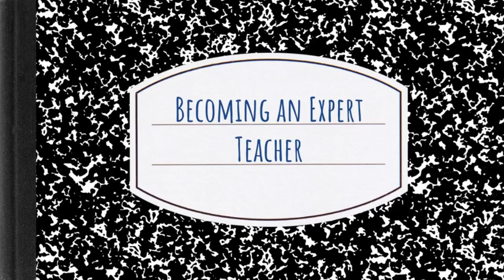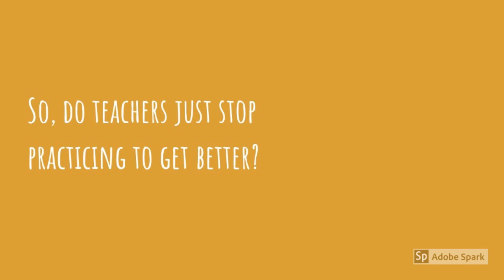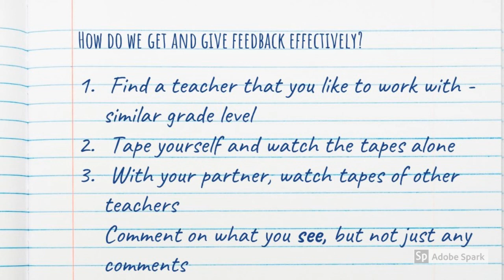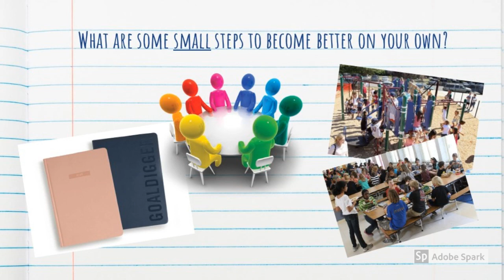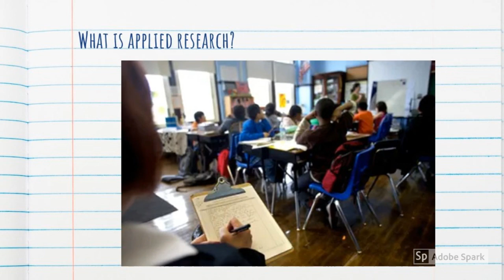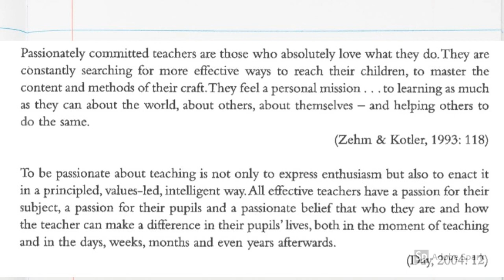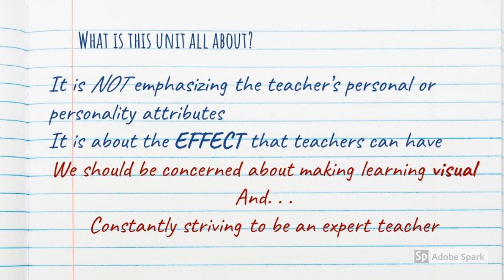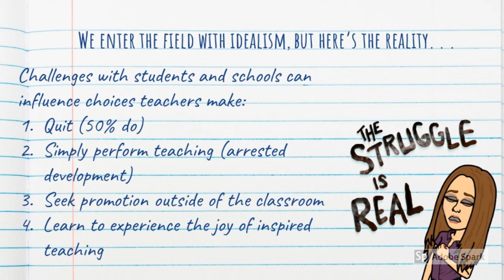Becoming an Expert Teacher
This video covers the content in Willingham Chapter 9.